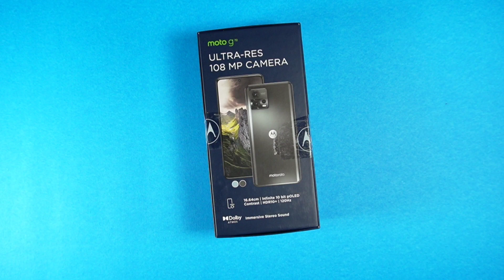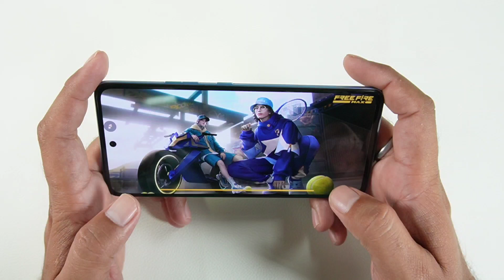Moto G72 - Gaming Review | Moto G72 Gaming Test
MOTOROLA G72 FULL REVIEW AND GAMING TEST